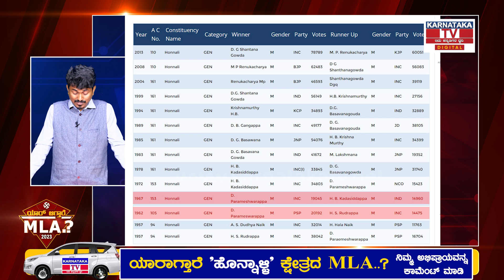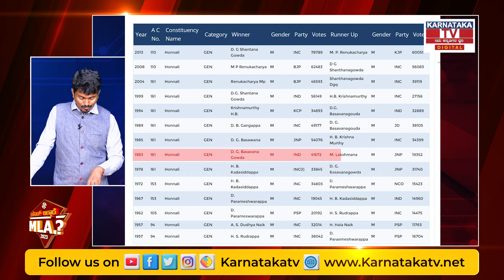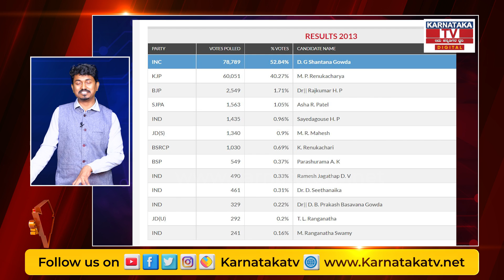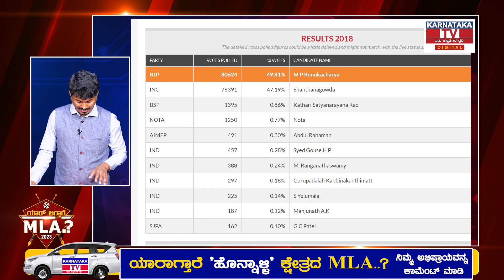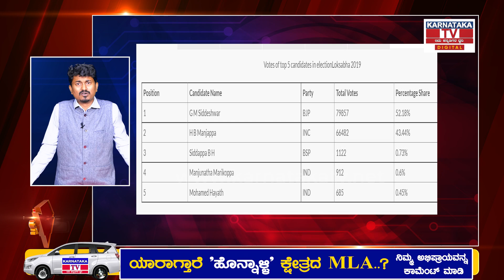Karnataka Election 2023 | ಹೊನ್ನಾಳ್ಳಿ ಕ್ಷೇತ್ರ | ಯಾರಾಗ್ತಾರೆ MLA | Honnali assembly | Karnataka TV